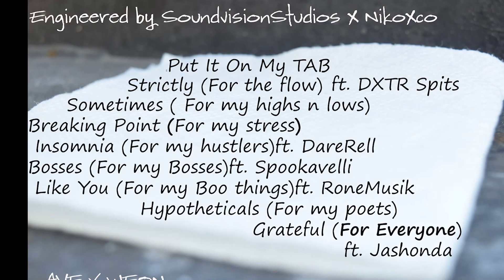Put It On My TAB Full Mixtape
Put it on my TAB is a 9 song mixtape about giving back while experiencing loss. This tape covers every angle of TAB’s recent life experiences from the joy of graduating college and navigating through the tidewater area’s music scene to episodes of stress, depression, and even the occasional drug deal.

Put It On My TAB 0:00
Strictly For The Flow (feat. DXTR Spits)2:26
Sometimes 5:25
Breaking Point 8:41
Insomnia (feat. DareRell)12:47
Bosses(feat. Spookavelli)16:12
Like You (feat. RoneMusik)20:01
Hypotheticals 23:49
Grateful (feat. Jashonda Dutch)28:35